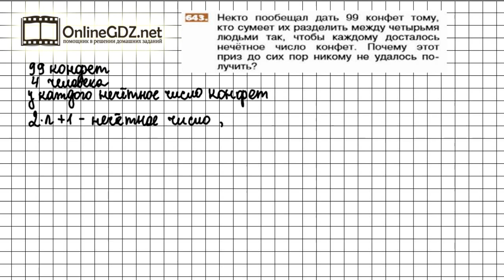Задание №643 - Математика 5 класс (Никольский С.М., Потапов М.К.)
Для того, чтобы выполнить задание №643, в котором требуется решить задачу, нужно знать особенности сложения четных и нечетных чисел, а также, свойства делимости. Чтобы сделать это задание без ошибок, воспользуйтесь нашим видео с решением.